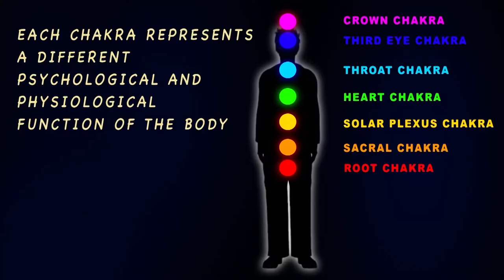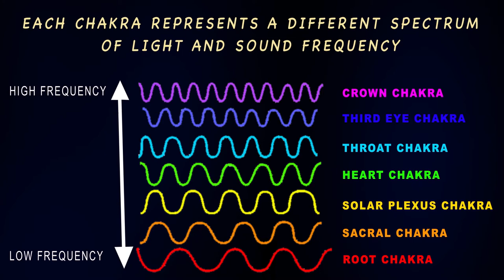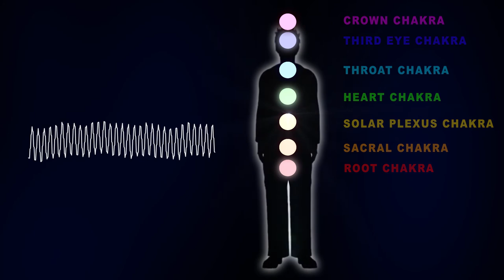Tibetan Bowls Sound Healing EXPLAINED - DNA repairing, Chakra balancing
I visit a sound healer who explains the method and ancient technique behind this powerful mode of healing.

The healer can tell from the sound of the bowls which of your chakras are out of balance. The healer can then guide you as to what areas of your life may need looking at.

The sounds from the bowls over time can clear blockages that prevent the chakras from functioning to full capacity.